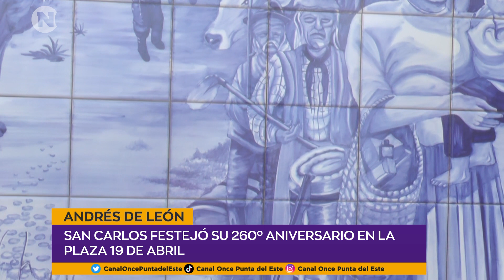260 AÑOS DE SAN CARLOS | Andrés de León - Unidad de Patrimonio IDM.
San Carlos festejó su 260º aniversario en la plaza 19 de Abril. Como 10ª generación de fundadores de San Carlos, está orgulloso del crecimiento de la ciudad